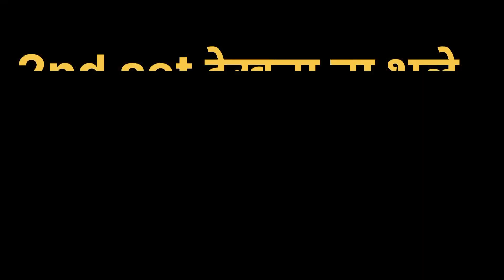सिरवाणा VS यारियां कल्ब किल्बोखाल टूर्नामेंट का फाइनल मैच का पहला सेट ❤️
Epic Clash of Titans - Volleyball Tournament 2023"

Welcome to the most thrilling volleyball tournament of the year! Join us for the Volleyball Tournament 2023, where the finest teams from around the world will battle it out for supremacy on the court.

In this exciting event, you'll witness incredible spikes, breathtaking saves, and intense rallies that will keep you on the edge of your seat. Our tournament features top-notch athletes showcasing their skills and teamwork, making every point a spectacle.

It's time to celebrate the spirit of volleyball and witness the rise of champions.

Date: [26/12/2023]
Location: [RIKHNIKHAL ]

Certainly! Here are some popular hashtags for volleyball